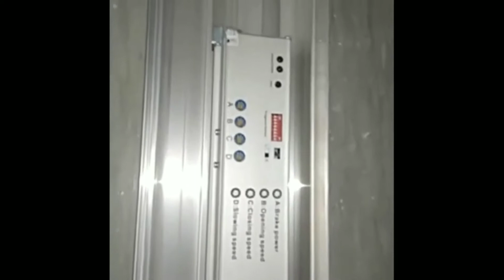Pemasagan sliding door automatis